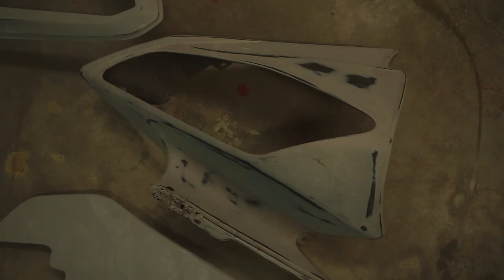MODIFIKASI YAMAHA R6 JADI LEBIH ELEGAN REPAINT PUTIH !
Hello, Earth! Kita memulai project baru lagiiii, lagi dan lagiiiii
Kali ini kita akan memodifikasi YAMAHA R6 600CC. Apa aja yang akan kita lakukan? Staytune aja!

Enjoy the video and 'be the best on Earth'.